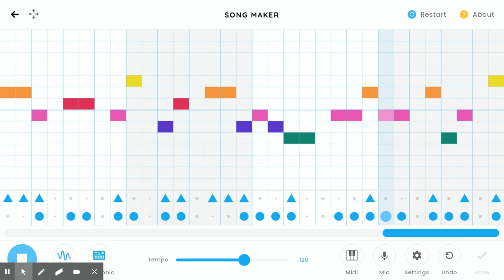Song Maker song #1 Rondo ABAC by Ada Van Horne / Mr. Velez Virtual Music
Mr. Velez Virtual Music

Hi my name is Jose Velez (Mr. Velez) In this channel I show you what I'm teaching to my students in this time with Music technology .
I will be using web based programs like Chrome music Lab (Song Maker , Bandlap, Noteflight , Music theory . net to Programing melodies & rhythms with some forms like Rondo A B A C A a much more ... Check out my free website with all the link and lessons

I have experience in grades K to 8th teaching the students’ general music and introductory concepts based on state standards. I also have experience as a private teacher where I teach piano, guitar, violin, flute, bass and drums.

My main focus in the classroom is toward activities that will expose children to music principles and lead them to musical performance. I combine teaching techniques, experience and standards to provide the student with a fun environment giving them the opportunity to learn music by integration and participation. I have developed choirs and music ensembles using recorder, hand bells and drum circle teams.

Thanks for being parts of this awesome experience !!!

If you are a Music teacher ... Join My Fb Group
Music Tech Teacher